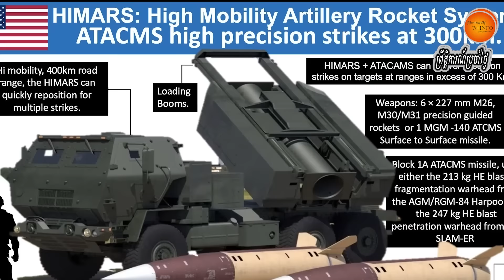លោកហ្សេឡេនស្គីស្វែងរកការយល់ព្រមពីអាមេរិកបាញ់មីស៊ីលATACMS ចូលខាងក្នុងទឹកដីរុស្ស៊ី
Ukrainian officials are pressing the United States to permit the use of American-supplied weaponry to launch strikes within Russian territory. As Russian troops intensified their offensive, capturing territories along Ukraine’s northeast border, the plea for the removal of restrictions on firing US weapons into Russia grows more urgent.